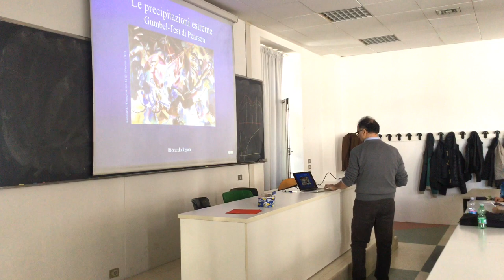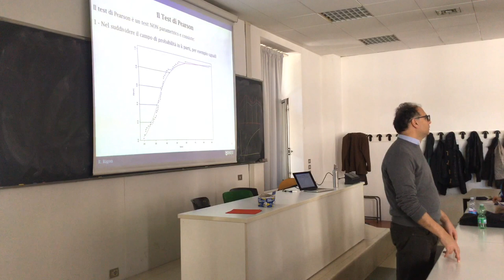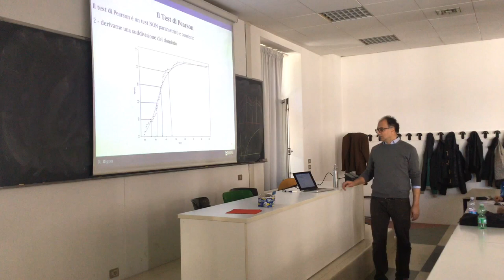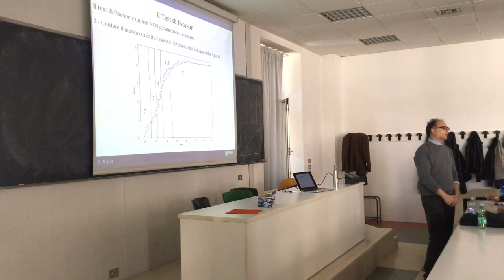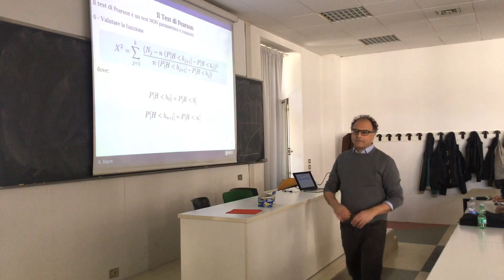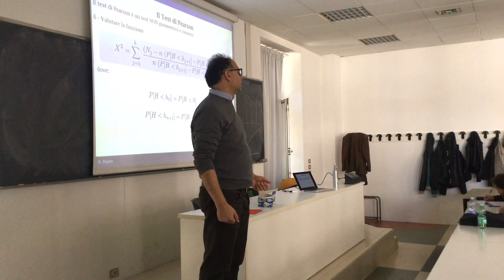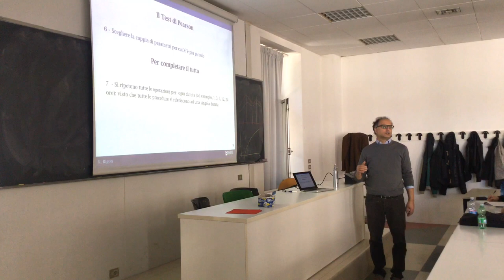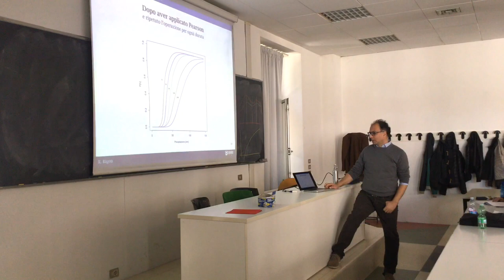4 Test Di Pearson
How to choose among various fitting of the same probability curve